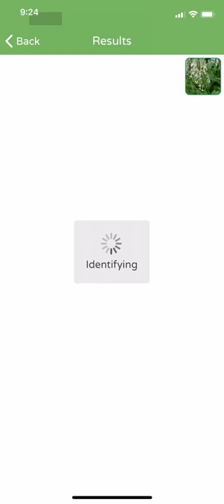PlantSnap identifies a Tobacco plant (Nicotiana)